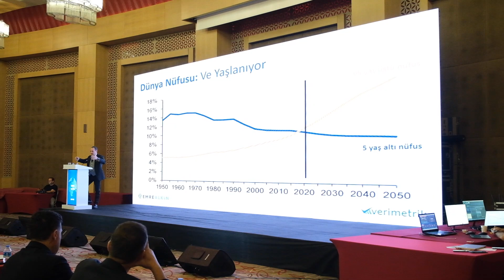İSİB İhracatçının Her Beklentisini Karşılıyor!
İklimlendirme Sanayi İhracatçıları Birliği’nin (İSİB), Türk İklimlendirme Sektörü’nün 2028 yılı yol haritasını belirlediği, stratejisini ve ekonomik gelişmeleri konuştuğu, yıl içinde yaşanan önemli idari ve ticari gelişmeleri üyeleri ile paylaştığı İklimlendirme Sektörü Strateji Çalıştayı 31 Ekim-2 Kasım 2023 tarihleri arasında gerçekleştirildi. Yaklaşık 200’ü aşkın sektör paydaşının katılımı ile yapılan çalıştayda üyelerimiz gelecek vizyonlarını ve İSİB’den beklentilerini paylaştı.